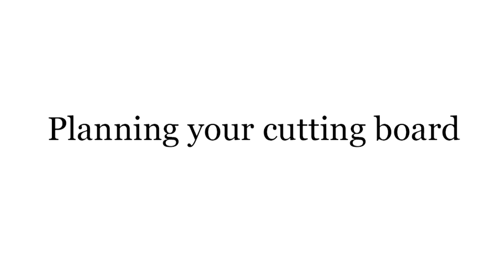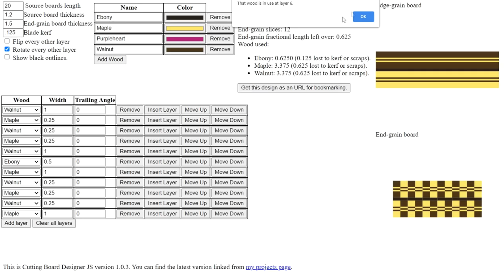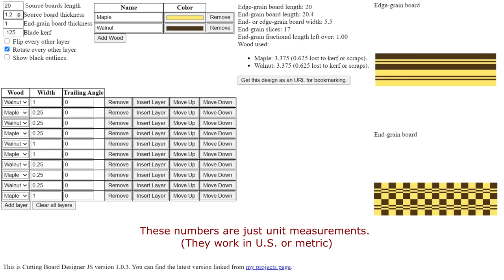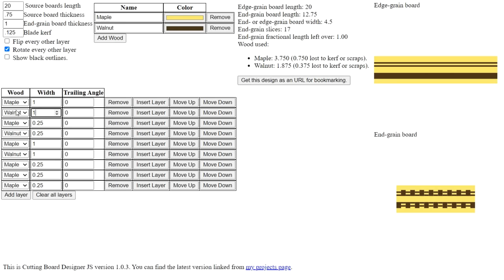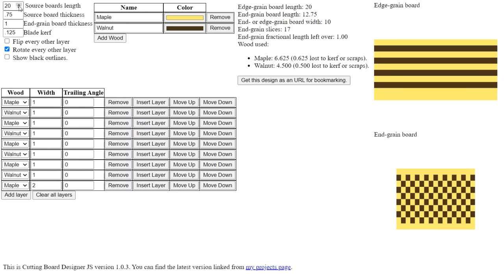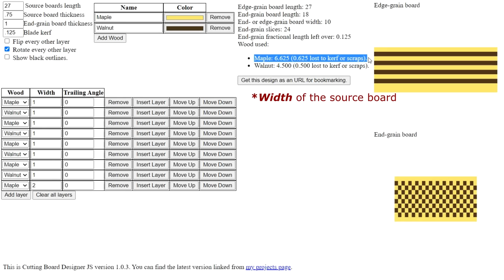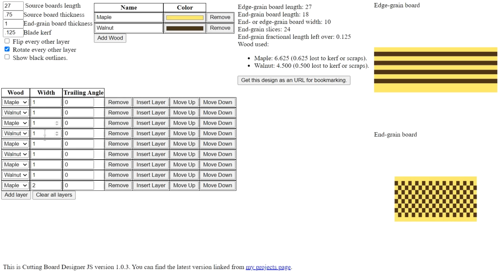The ultimate guide to making a wooden end-grain cutting board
Learn how to get started woodworking and set up shop for less than $1000.

Making an end-grain cutting board is fun and fairly simple. It takes an eye for detail and a little bit of planning, but it's a fundamental woodworking project that anyone with a table saw can make.  In this video, I'll take you step-by-step through the entire process of designing and building a cutting board. The online software I used is a free site called Cutting Board Designer JS

There are three types of wooden cutting boards:

The cheapest and most basic is a face grain cutting board. It’s simply a board, or maybe a couple boards edge joined together to make them wider. The thickness of a face grain cutting board is limited to the thickness of the lumber used to make it.

A step up is an edge grain cutting board. To make this, you glue the faces of a bunch of boards together and their edges become the cutting surface. From a durability standpoint, an edge grain board is about the same as a face grain board. The advantage though, is that you can easily make a much thicker cutting board. Of course, this will require more lumber.

But the most prized cutting board is the end grain cutting board. These are made up of lots of small boards with their faces and edges joined together, using the end grain of the boards as the cutting surface. These can sell for several hundred dollars or even several thousand dollars each, depending on the size. Like with the edge grain cutting board, you can make these as thick as you want. 1” to 2” thick boards are common, but you could even make a free standing butcher’s block. These are the most time consuming boards to make and require the most lumber.

0:00 Types of Cutting Boards
3:30 Design tutorial
8:16 How to make a cutting board
18:50 Applying a finish
21:06 Cutting board care